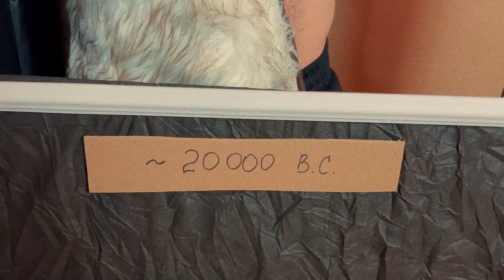Demon Hunter | low budget horror movie | ENG subs | Studio 188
They made a low-budget parody of a typical Hollywood horror movie from the 90s, using the house and improvised objects instead of special effects and computer graphics.